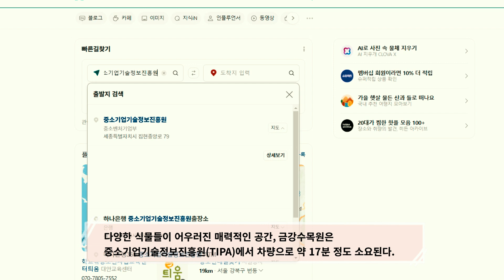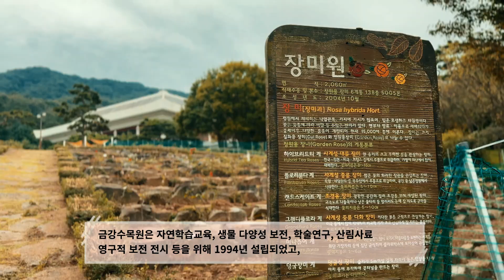[The BRIDGE 4기] TIPA 오며가며, 세종시 금강식물원을 소개합니다_차준호 기자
[TIPA 국민참여기자단 The BRIDGE 4기 – 차준호 기자]

중소기업기술정보진흥원에 방문 시
주변에 가볼 만한 곳을 소개해 드립니다!
오늘은 금강수목원을 만나보실까요?